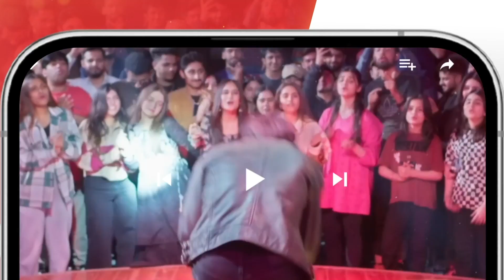Khurram Ki Girlfriend Ke Nakhre..!!! tubaanwar shahzadnoor - Dil Pe Zakham - HUM TV